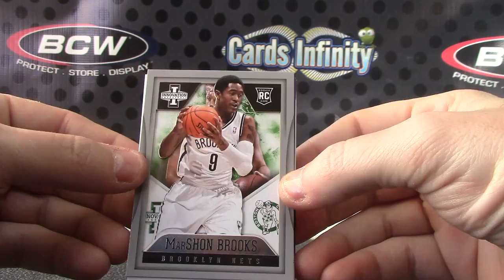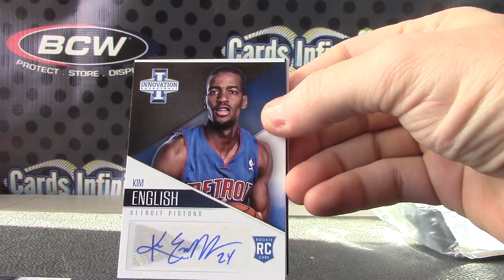NBACardsRock's 2012/13 Innovation Basketball Box Break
Thanks again Wing, Chris J.